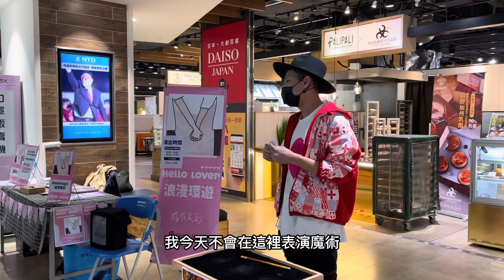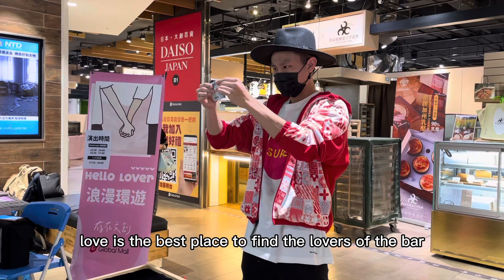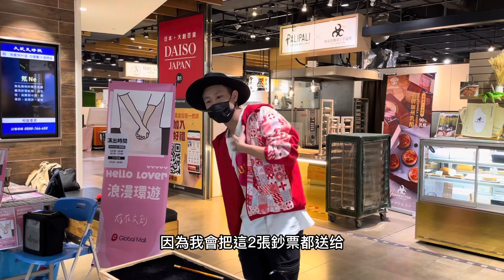偉德在桃機捷A8 市集 表演把觀眾錢變多的魔術